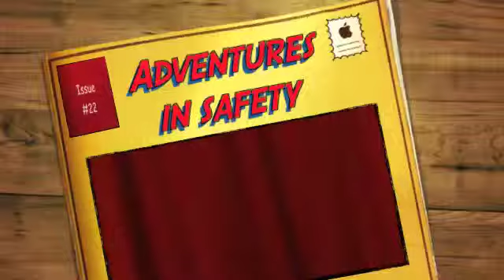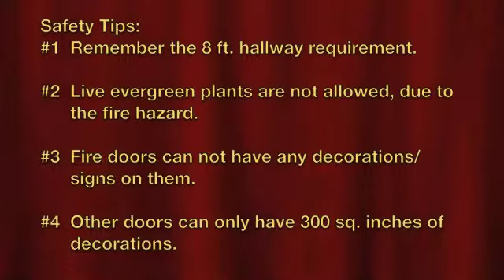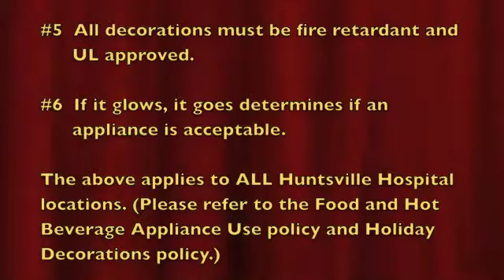AIS - Holiday Decorations and Appliance Safety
Safety Senior and Safety Man are on another adventure to show hospital employees safe holiday decorations and appliance safety.